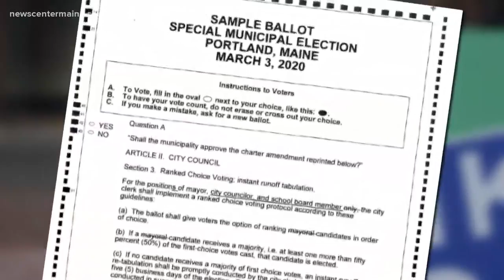Portland voters weigh in on RCV expansion